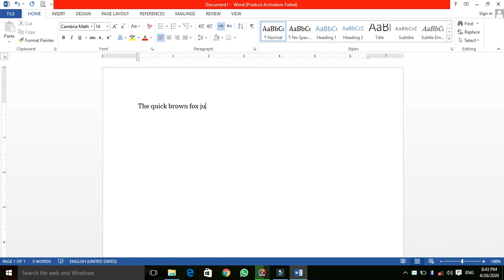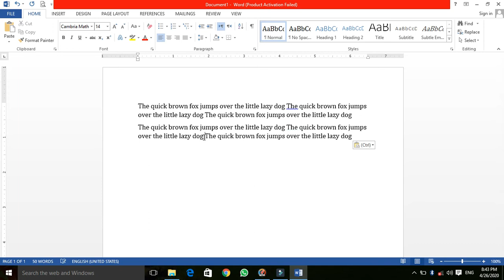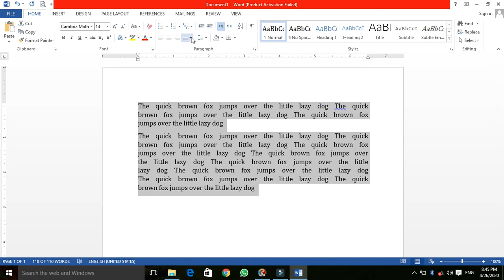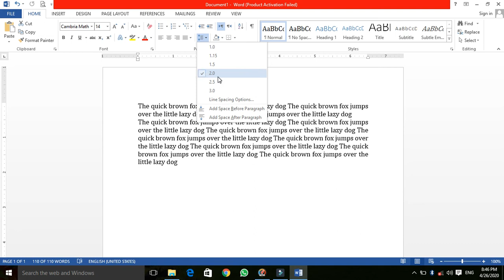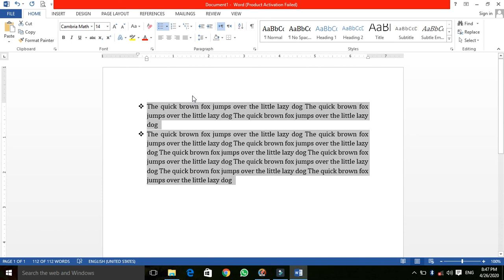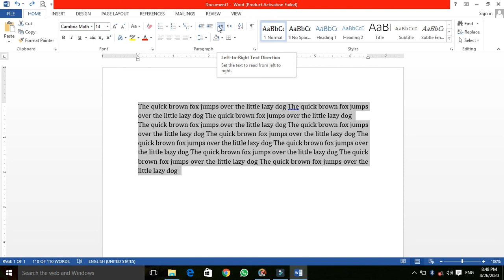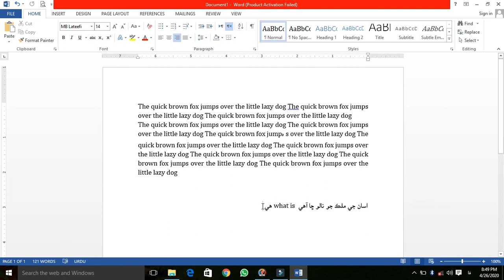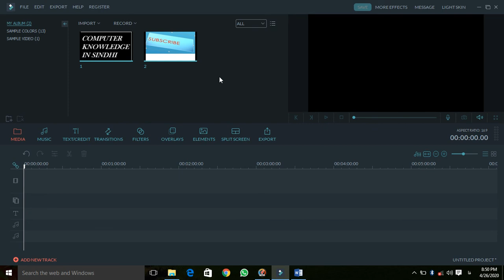paragraph seting in ms word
How to set paragraph setting in ms word